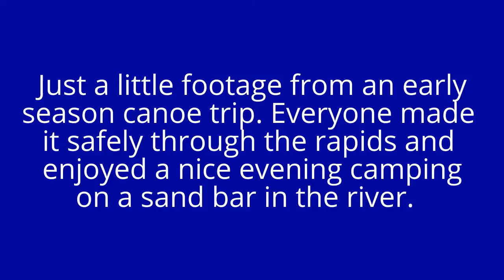Factory Rapids Kokosing River - 2016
This video just details the layout of Factory Rapids in the Kokosing River - Ohio. Rated a Class III at high water the river level the rapids were just under when video was taken. Also included in footage is a hammock set up in true self reliance fashion - utilizing materials on hand for a water's edge cool set up.